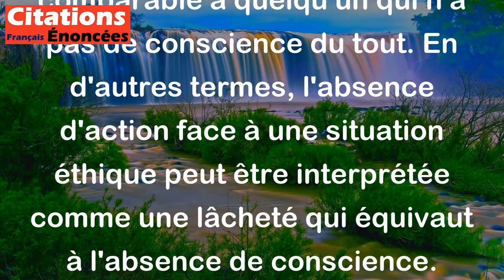La conscience et la lâcheté sont réellement les mêmes choses. - Oscar Wilde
Cette citation de Oscar Wilde suggère que lorsqu'une personne sait ce qui est bon et juste mais ne l'exécute pas par peur ou lâcheté, elle est comparable à quelqu'un qui n'a pas de conscience du tout. En d'autres termes, l'absence d'action face à une situation éthique peut être interprétée comme une lâcheté qui équivaut à l'absence de conscience.